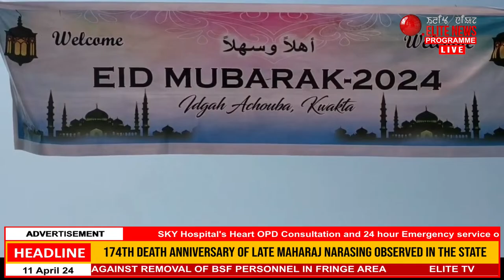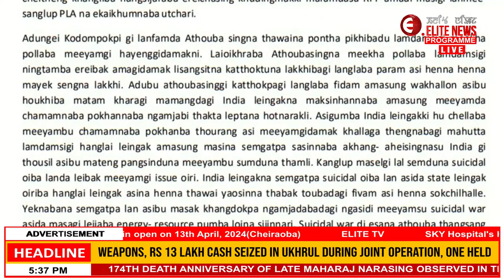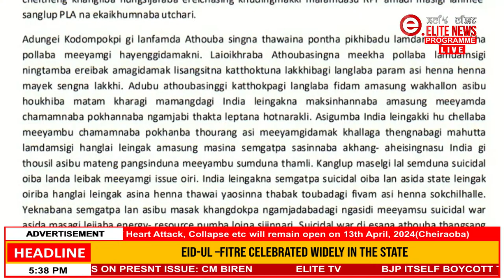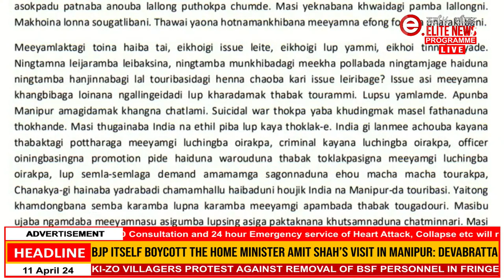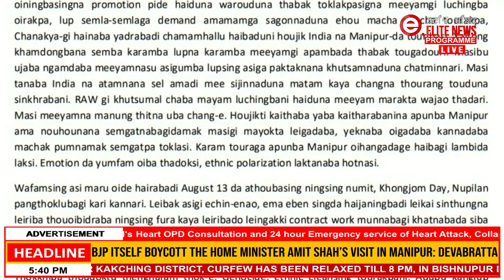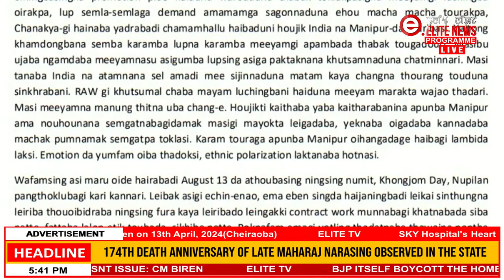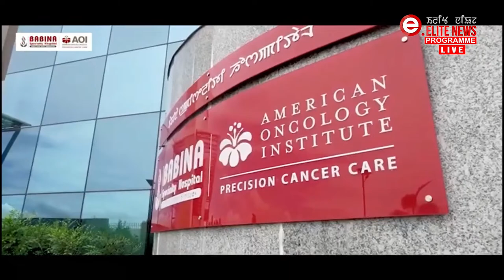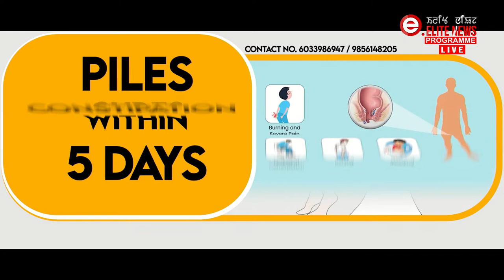ELITE TV 5:00 PM Manipuri News | 11th April 2024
News Anchor : Rishikesh Naorem